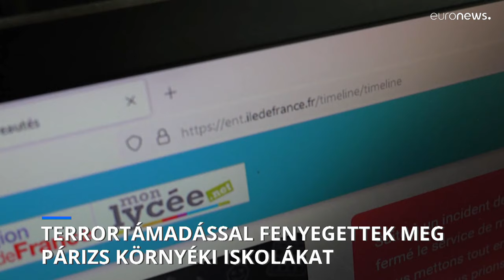Lefejezős videókat küldtek több tucat francia iskola diákjainak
Az elkövetők terrortámadással fenyegették meg az iskolákat.